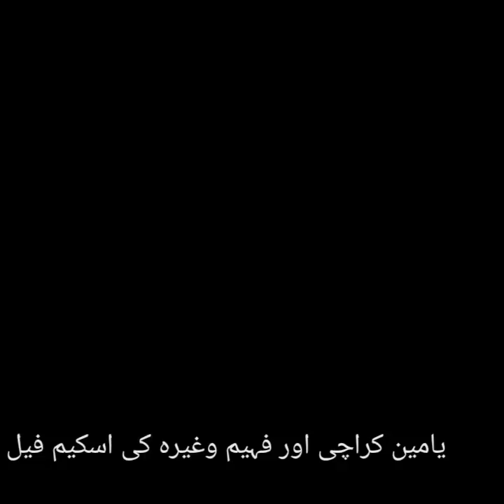Raiwind Markaz k Androni Mahool Sahi karne ki Koshish SAVE_RAIWIND YAMEEN_KHARCHI ML_FAHIM Jhute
یامین کراچی اور فہیم وغیرہ کی اسکیم فیل
رائونڈ مرکز کے اندرونی نظام کو صحیح کرنے کی کوشش میں ہجوم امڈ پڑا رائونڈ مرکز
دعا کریں اللہ سارے عالم میں ان کی قربانیوں کے اثرات زندہ فرمائے